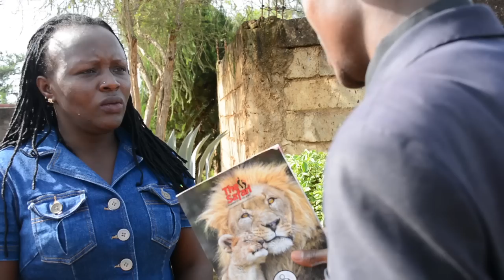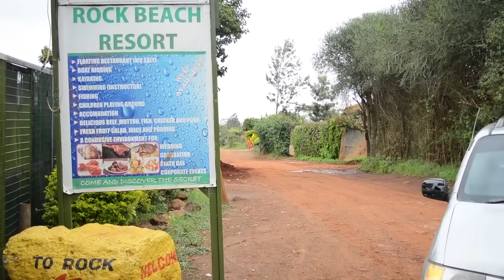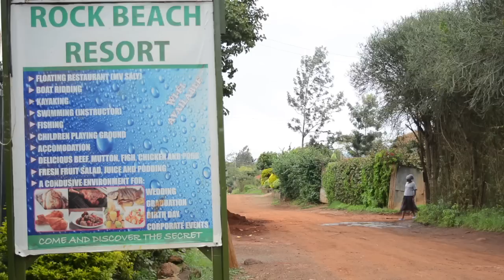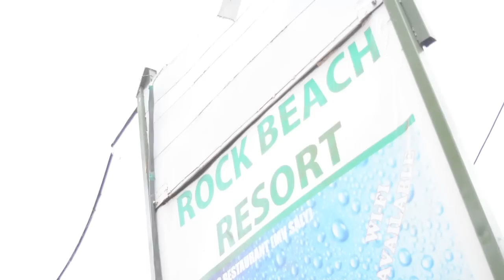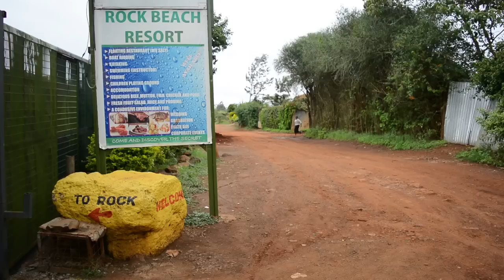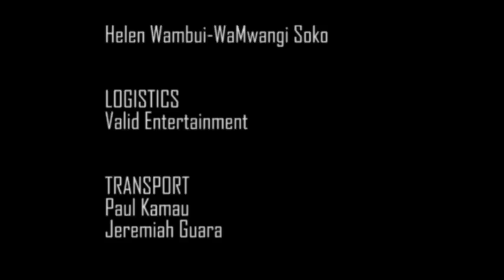Wa Edu New Comedy Movie Úkora Ítúraíní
Wa Edu New Comedy Movie Úkara Ítúraíní